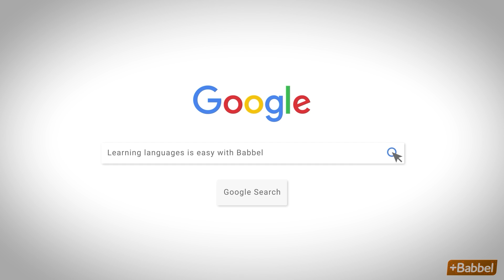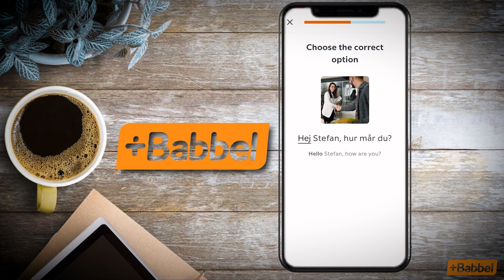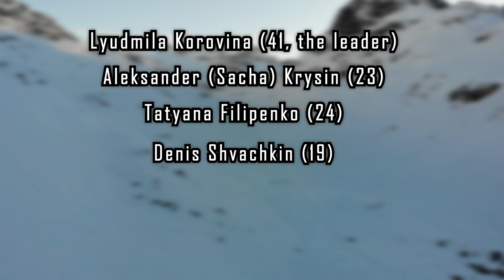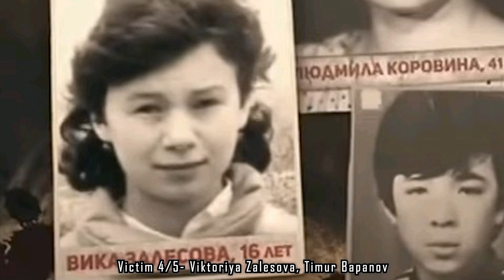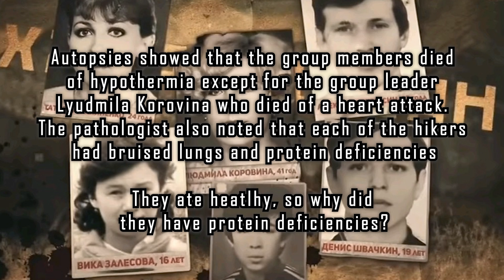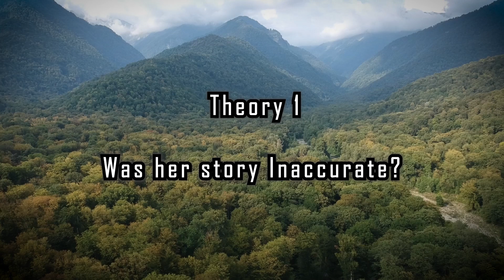The TERRIFYING Khamar Daban Hiking Disaster | Korovina Incident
Start speaking a new language in 3 weeks with Babbel .
The Korovina incident aka Khamar Daban Disaster occurred on August the 5th 1993. Today it is often referred as the second dylatov pass incident and with only one person living to tell the tale its easy to see why. 7 Hikers entered the mountains with six of them dying.

According to Valya after the group set off that morning things took a terrifying turn for the worse. At the back of the group, Aleksandah let out a horrific scream. The group turned around to see him, what they saw scarred Valya for life. He was bleeding from his eyes, ears and mouth. He began shaking, collapsed to the floor and became unconscious. Korovina comforted him and told the rest of the group to go on. They didn’t get far before they heard another scream, this time from Korovina. The group turned to look where they saw their leader gushing blood from her eyes and nose while foaming at the mouth. She shook violently before falling on top of Aleksander. Next was Tatyana, she suffered the same before bashing her own head onto a rock before dying. Whilst running away Viktoryia and Timur collapsed next. It was now only valya and Dennis left. The two ran for help, terrified at what they had just witnessed. Sadly as they were running, Dennis began to bleed from his mouth and collapsed. Valentina lived to tell the tale.

The first part of the video follows the article linked

- Motion Array​​
Music